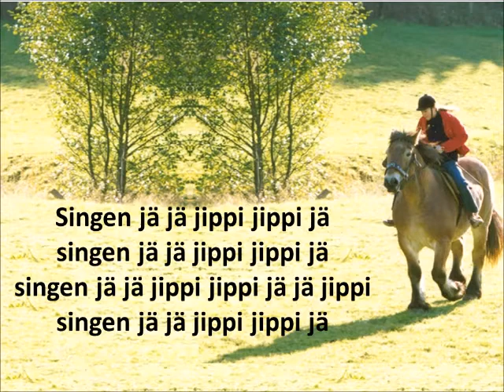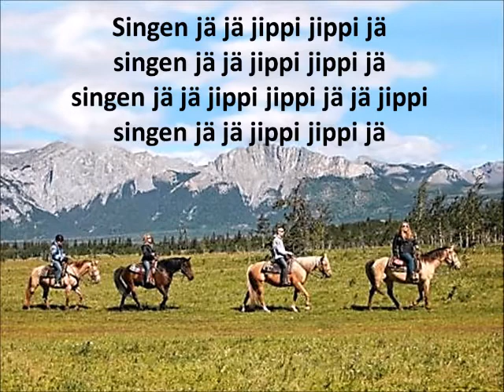Von den blauen Bergen kommen wir - Frauenchor NN